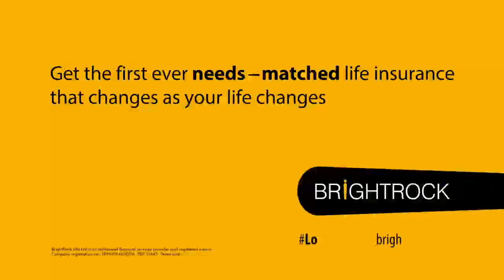BrightRock Light a Fire for Newlands Jason Goliath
Jason Goliath thanks DHL Newlands for being the reason he appeared on the front page of a newspaper for the first time in his life! He has had some very special memories at this ‘magical and mythical place’.

Some of your favourite players and avid Stormers fans will be sharing more special memories on a live broadcast this weekend! Catch the event on Saturday 4 July at 5pm, follow this link to be a part of it

You can also catch Jason tonight on The Dan Nicholl Show at 19h00 tonight on SuperSport1!